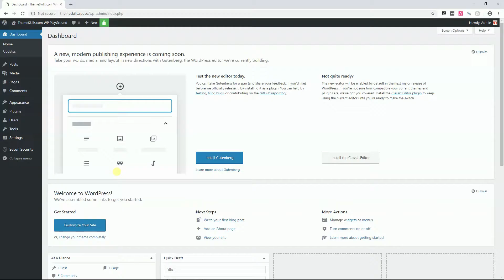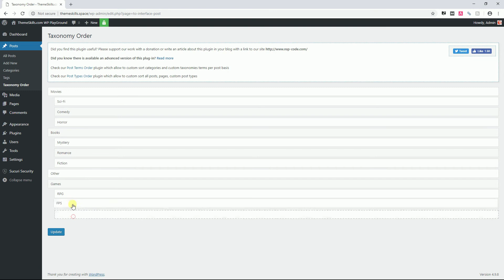How to Change the Order of Categories and Taxonomy Terms in WordPress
By default, WordPress arranges the taxonomies in an alphabetical order.

To change that order in a custom way, you'll need to install a plugin called 'Category Order and Taxonomy Terms Order'.

After you have installed and activated the plugin, you can check its options by going to Settings - Taxonomy Terms Order in your WordPress Dashboard.

Now, to change the order of your WordPress taxonomies - categories, for example - then you have to go to Posts - Taxonomy Order and reorder them by simply dragging and dropping.

That's it!

If you want to start a blog or a website, then check out my WordPress services